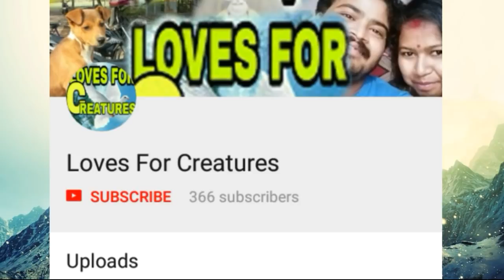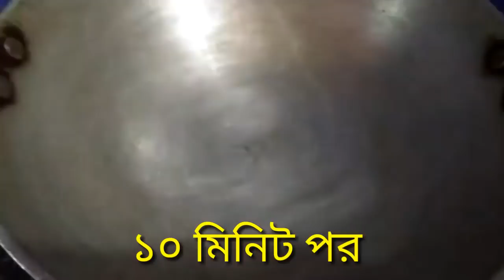চিলি চিকেন / রবিবারের রান্নাঘর / Vlog - 17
আমরা সবাই প্রতিদিন নতুন নতুন রান্না করতে ও খেতে ইচ্ছা প্রকাশ করি।। কিন্তু হাতের কাছে সব সময় সব কিছু পাওয়া যায় না।।আর যদি নতুন রান্না হয়, উফ কি মজা।।
রবিবারের রান্না ঘর নামক এপিসোডে আমরা আপনাদের নতুন নতুন রান্না করে দেখাবো।। যা আপনারা অবশ্যই পছন্দ করবেন।।
ভাল লাগলে লাইক কমেন্ট এবং শেয়ার করবেন।। এব৻৹ চ্যালেন টি সাব্সক্রাইব করুন।।

আজকের রান্না চিলি চিকেন ।।

👉আমাদের পৃথিবীতে অনেক রহস্য লুকিয়ে আছে সেই সব জানা-অজানা ইন্টারেস্টিং ফ্যাক্ট সম্বন্ধে জানতে নিচের লিঙ্কে ক্লিক করুন ⤵️